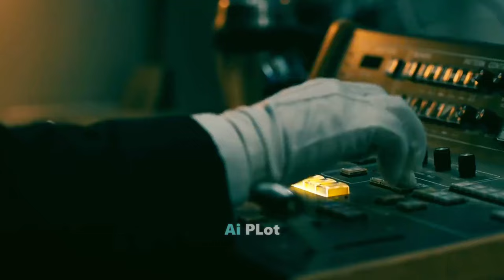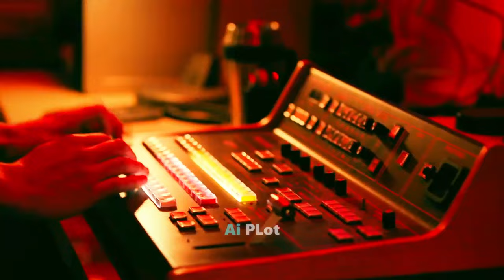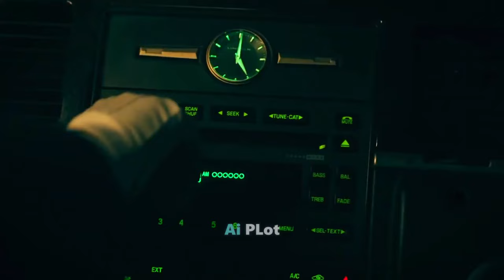Billionaires and Their CREEPY Rituals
A girl named Grace marries a Billionaire from the Le Domas Family. The family is big on traditions and plays a mysterious game whenever they welcome a new member. Un lucky, Grace pulls the bad card " Hide and seek". Now the whole family is after her life, equipped with traditional weapons.